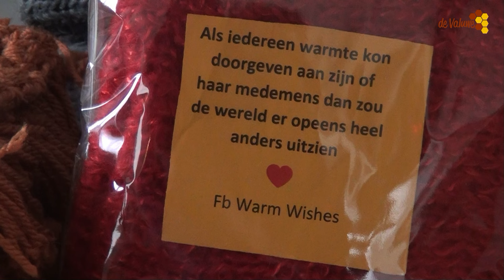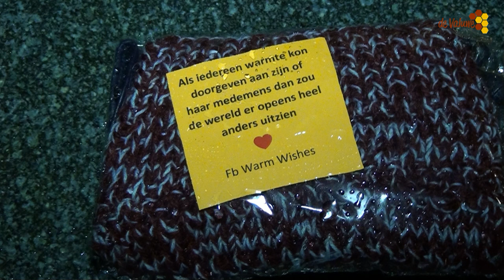"Warm wishes" van Ira Watty .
"Warm wishes"  van Ira Watty . Door heel Cuijk zijn pakketjes te vinden met hartverwarmende sjaals en mutsen.